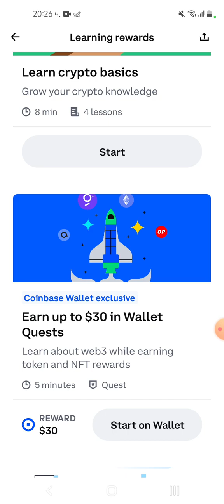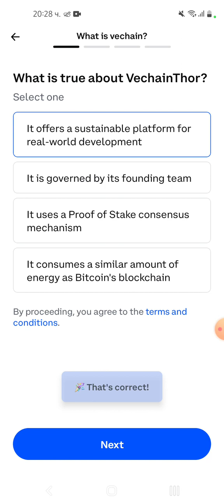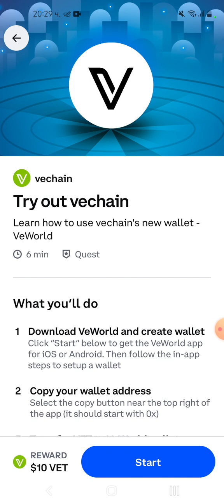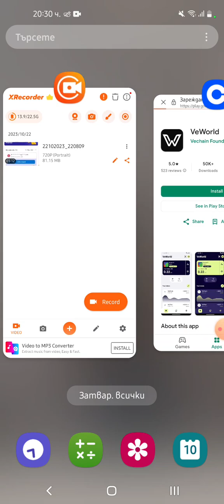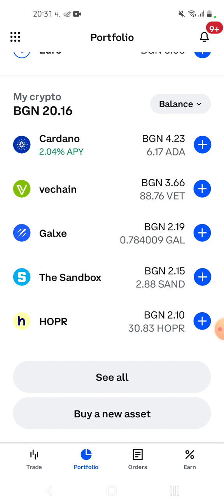Как Да Вземем 2 Долара От Vechain В Coinbase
Линк към Coinbase